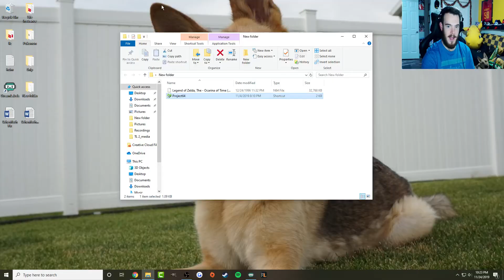Mr Mammal Plays: The Legend of Zelda: Ocarina of Time (Ep. 17)